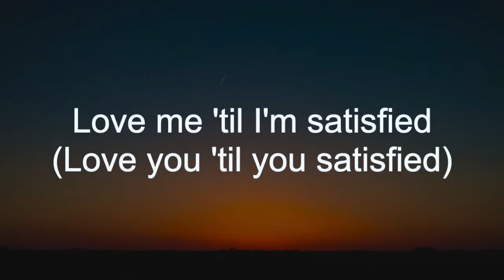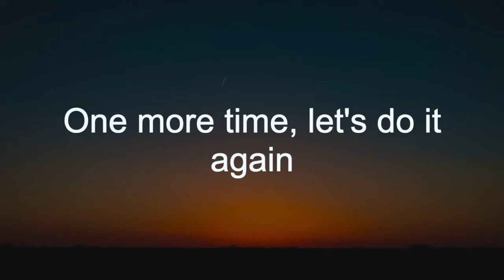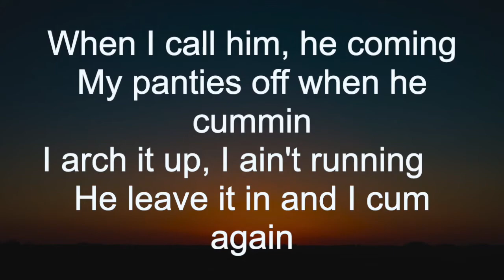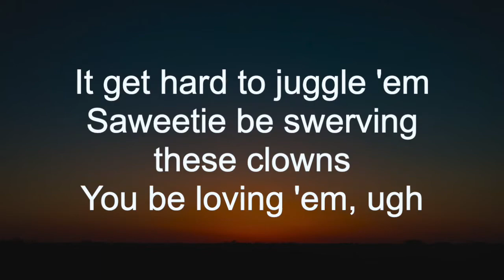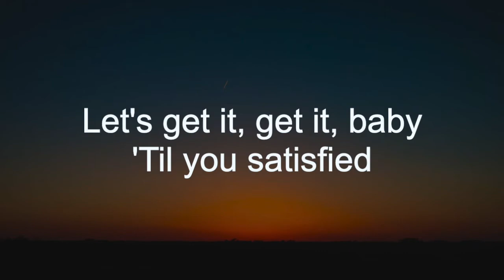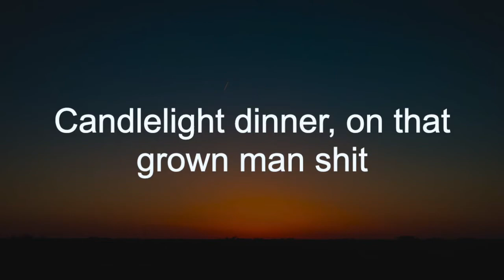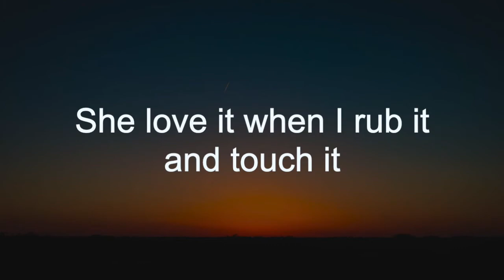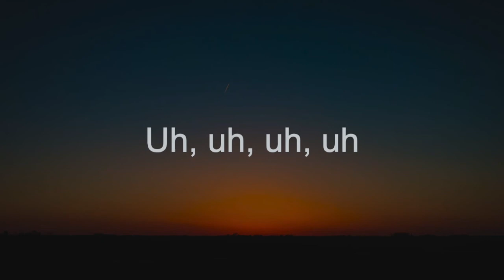Karaoke | HIT IT - Black eye peas Lele Pons | Music leaks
Lyrics
Hey, yo
Hit it
Damelo
Damelo
Damelo
Hit it
Damelo
Damelo
(Love you 'til you satisfied)
Baby, let's do it again
One more time, let's do it again
Let's get it, get it, baby
'Til you satisfied
Do it like the night won't end
Baby, baby
Let's go one more time, ayy
Replay and rewind, ayy
Love me 'til I'm satisfied
Gimme little sunshine
Lemme get a taste of the cake, lunch time
Honey down for the quick fast, on time
All up in the pass, you could see crunch time
Bang on her booty like I'm on a drum line
Insane beauty, really love the design
Girl, you really blew my mind, blew my mind
That's the way I go when I hit it one time
I hit it two time
Th-three time
Four-four time
Uh, uh, uh, uh
'Til you satisfied
Baby, baby
Damelo
Damelo
Damelo
Hit it
When I call him, he coming
My panties off when he cummin
I arch it up, I ain't running
He leave it in and I cum again
All under your D
My other nigga I'm dubbin
I tell him I'm with my cousin
He said that he with my cousin
Oh, shit, what do I do?
Boy you gotta bounce
Better go and get your shoes
I think he on the way
I need a shower, clean my room
Promise I'll let you know till you can
It get hard to juggle 'em
Saweetie be swerving these clowns
You be loving 'em, ugh
So much saliva, gotta gooch full of suds
I'ma put a bubble bath in your elephant trunk
I hit it two times
Th-three times
Four-four times
Uh, uh, uh, uh (uh-huh)
'Til you satisfied
Baby, baby
Damelo
Damelo
Damelo
Hit it
I'm on that romance shit
Candlelight dinner, on that grown man shit
Hand on the hips on the slow dance shit
Gentleman open up the door man shit
Everyday, all the times, valentines shit
Getaway, escapade, wine and dine shit
Running through my mind 'cause I'm all about it
Got me talkin 'bout
I'm on that double up shit
Give my girl a double dose, double up shit, yup
My chicks on her bubble butt shit
That's why I stay on the cuddle up shit
She love it when I rub it and touch it
Squeeze it, please it and crush it
Smash it, fantastic, that's why she's asking
(Love me, love me 'til I'm-)
Babe, you're on my mind, on my mind
That's the way I go when I hit it, hit it
Baby running through my mind, through my mind
Th-three times
Four-four times